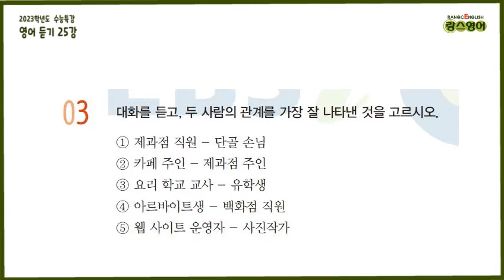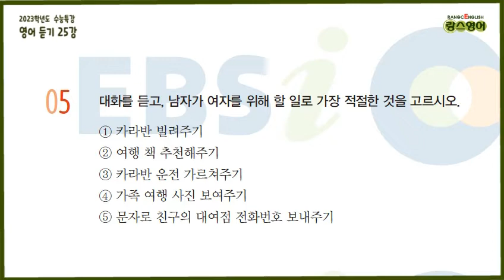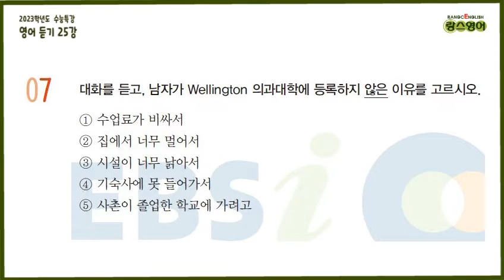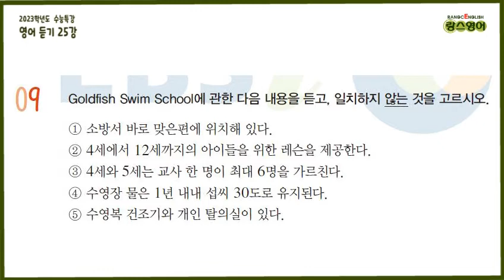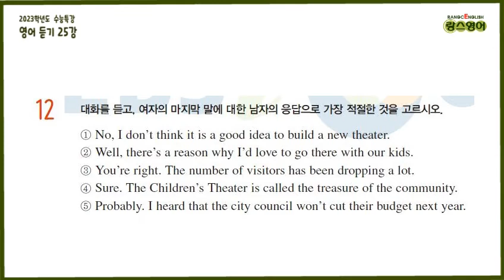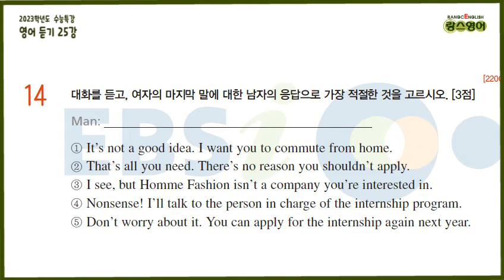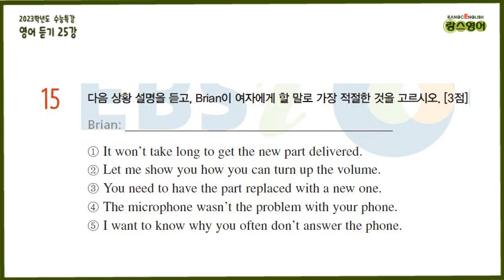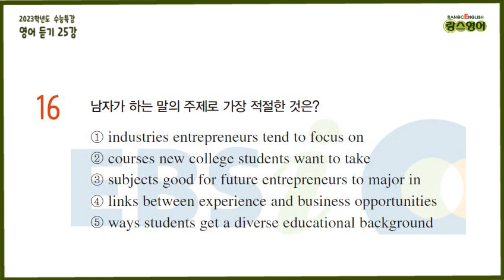[25강 실전 모의고사 1회] 2023학년도 EBS 수능특강 영어듣기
25강 실전 모의고사 1회

1번 0:00
2번 1:19
3번 2:38
4번 4:04
5번 5:26
6번 6:47
7번 8:02
8번 9:30
9번 10:54
10번 12:16
11번 13:43
12번 14:18
13번 14:56
14번 16:07
15번 17:30
16-17번 18:35

정답22:18